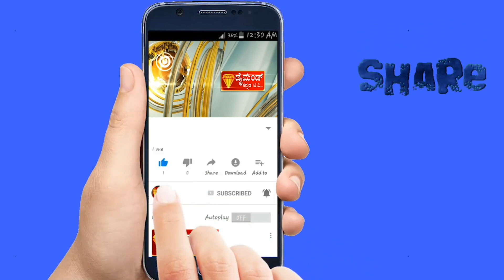DIAMOND KANNADA TV NEWS. 21.08.2023.